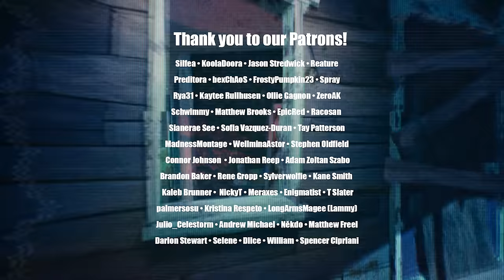HELLO NEIGHBOR 2 RAP by JT Music - "Anybody Home?"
What is that neighbor up to?!?